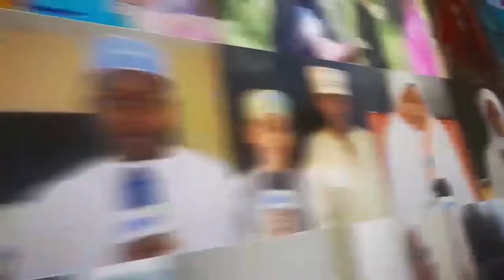SIKILIZA KISWAHIL CHA MAMA WA NAMIBIA MSIBAN KWA MZEE RUKSA AMEKAA TANZANIA KWA MIAKA